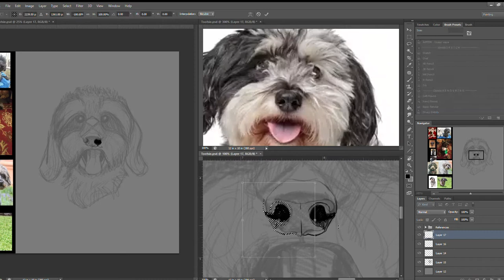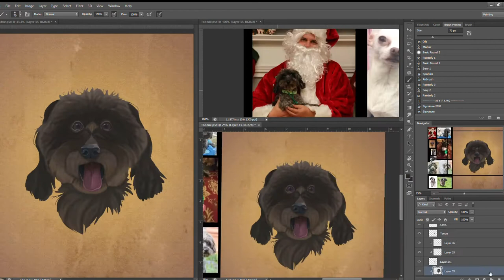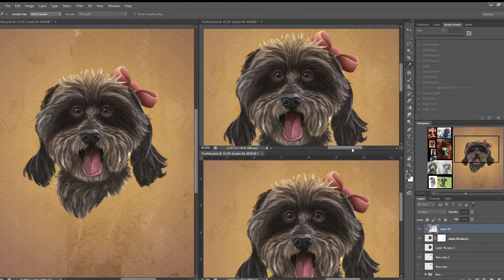SPEEDPAINT - Schnoodle Timelapse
Time Taken: 4 hours 40 min
Program: Adobe Photoshop CS6
Video Editing Software: Sony Vegas Pro 17